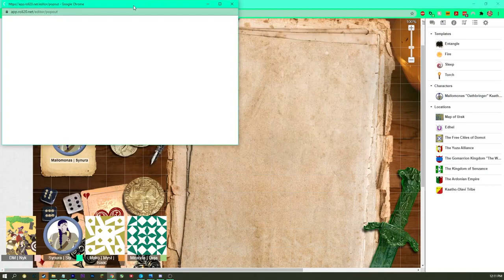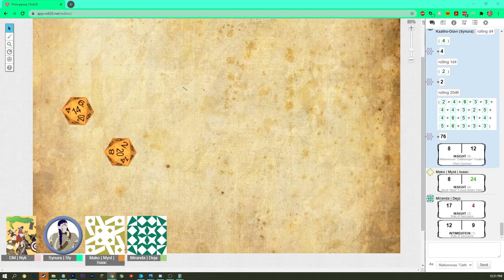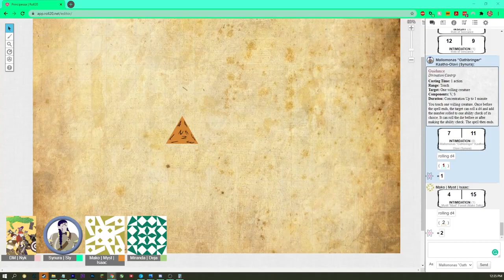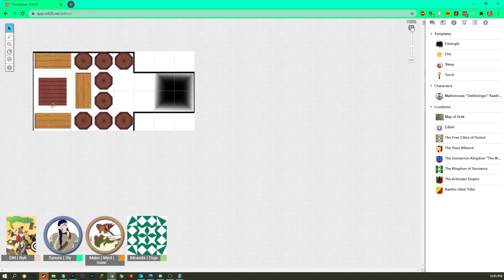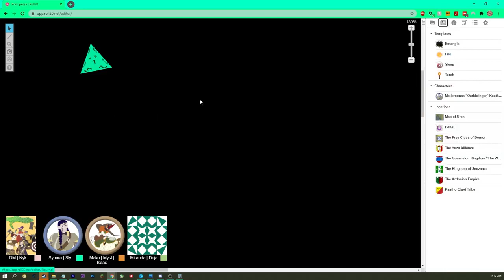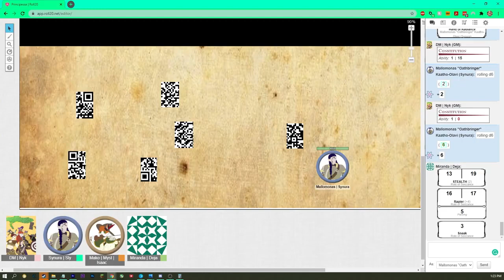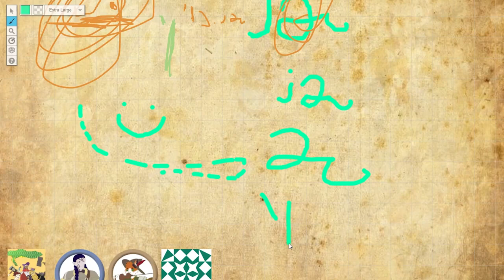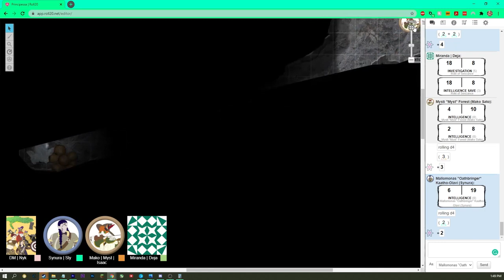Principessa! Ep.2 | Finding Marcus Pt. 1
Watch the latest Principessa episodes live on Wednesdays at 6:30PM CST on Twitch!

Knowing now that they must rally together to save Gilda's son Marcus, the party begins their adventure by following the intel they had previously gathered and heading North. However, before they can begin, they need to assume separate identities. Enter Synura, Mako, and Miranda, our heroes for this story, though they will quickly realize that they will need to rely on everything but their titles to find the answers they're looking for.

Art by Nyk, video recording, editing, and graphic design by Sly!